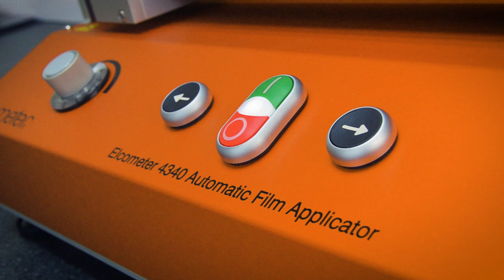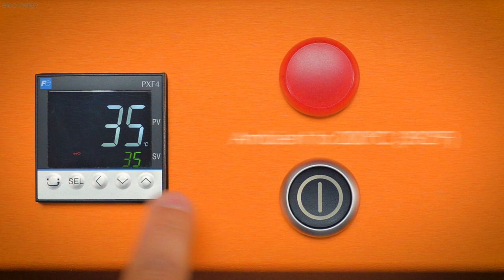Film Application - Manual vs. Automatic Film Applicators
When it comes to the development of products; such as paints, varnishes, cosmetics, or glues for example; manufacturers will typically test various properties of their product to ensure they know exactly how it will perform when used by customers.

This is why manufacturers need be able to create repeatable and reproducible sample films of a defined thickness - in order to perform meaningful, comparable tests on their products.

These sample films are typically created using a film applicator.

CONTENTS
0:00 - Introduction to Film Application
0:57 - How a film applicator works
2:04 - Why use an automatic film applicator
2:42 - Introducing the Elcometer 4340
5:02 - What samples can you create?

While there are many different designs of applicator, they all work in essentially the same way. The applicator is placed on a flat substrate – this is often done on a test chart, but it could applied to a wide range of materials such as metal, glass, or polythene to name a few – then the product you wish make a sample film of is added either into either the applicator’s reservoir (if it has one) or in front of the applicator. The applicator is then moved across the substrate at a steady speed, guiding the product through a precision engineered gap, which creates a film of a defined thickness.

In order to undertake fair and accurate tests on these films, they all have to be the same, and when creating these films manually, human error can create inconsistencies between films. Differences in how smoothly you complete the drawdown, how quickly you move the applicator, or how much downward force you place on the applicator while moving it, can all affect the resulting film. And these are differences that could come from just one person creating the films, let alone different people.

So, in order to remove that human error, and ensure repeatable and reproducible films are made, every time; a motorised, automatic film applicator can be used.

This is where the Elcometer 4340 Motorised Automatic Film Applicator comes in.

With a precision engineered aluminium table that’s 5 times flatter than glass, and mounted on a heavy base unit designed to minimise vibrations and produce high quality samples without “vibration ridges”; the Elcometer 4340 Automatic Film Applicator provides total consistency and reproducibility when applying films on various substrates - including contrast charts, steel sheet, glass, and more.

The sturdy, rigid design, which can provide up to 15 years of standard use, not only eliminates the variation in samples usually caused by human error, but also eliminates the variation that comes from smaller, more lightweight motorised film applicators, that are susceptible to “vibration ridges”.

The Elcometer 4340’s larger size not only helps with the quality of your samples, but the quantity too, as the large testing table makes it possible to test 2 charts simultaneously. Not only that, there’s a choice of tables available. In addition to the standard flat table, where you simply clip the substrate to the testing table, there’s a choice of two vacuum tables.

The perforated vacuum table is ideal for a wide range of test pieces including glass, plastic sheets and contrast charts, including thicker more substantial test pieces; while the double channel vacuum table, is designed for thinner test pieces such as polythene for example, as the table creates a vacuum from the edges rather than through perforations, keeping the thin material flat and secure without creating irregularities.

Not only are all of Elcometer’s vacuum tables engineered to be flat and precise with little variation, but they are powered by a separate vacuum pump. By keeping the vacuum separate from the main unit, this again helps keep vibrations down to a minimum.

The Elcometer 4340 can also be fitted with an electrically heated table, so you can simulate the application of your film in hotter climates, from ambient room temperature up to 200°C.

With 11 pre-set transverse speeds, from 5 to 100mm per second, and the ability to set your transverse length, the Elcometer 4340 makes it easy for you to repeatedly create precisely the films you need in order to test your product.

As for what samples you can create, the Elcometer 4340 works with a full range of Elcometer Film Applicators and Spiral Bar Coaters, and it’s even possible to use up to three film applicators at the same time.

For more information on the Elcometer 4340 Automatic Film Applicator, or Elcometer’s full range of applicators, please contact Elcometer at or visit our

STANDARDS:

ASTM D 823